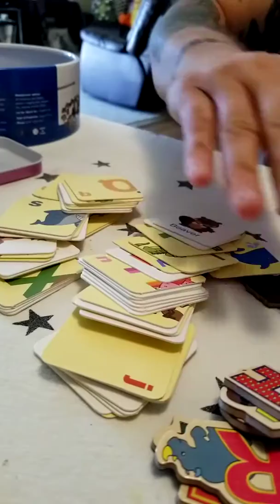Petitoy Wooden Magnetic Fishing Game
I love everything from Petitoy. They have some of the most amazing, fun and educational toys.
My grandkids love to fish so this was a great find for them.
They can fish for numbers, letters, and colors.
Fishing Game Set includes 46 pieces: 26 Alphabet Refrigerator Magnets, 20 Ocean Sea Animal Magnetic Pieces, 20 Fishing Cards, 1 Storage Box and Two Wooden Fishing Poles included (with handle face) so that children can play with.
The goal of the game is to "catch" all of the fish. At the end of the game add the numbers and the player with the highest score works.
For added fun and difficulty, use the bonus cards and pieces. Children can learn to match animals to the cards, keep score, count, and read while having fun!